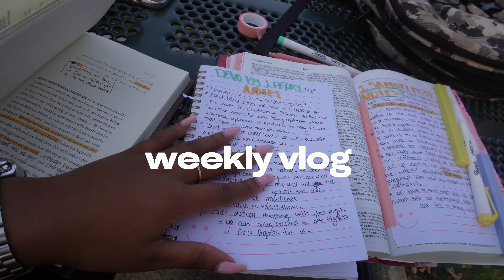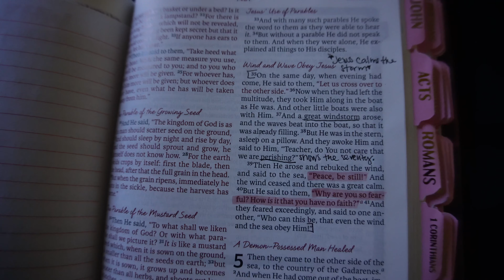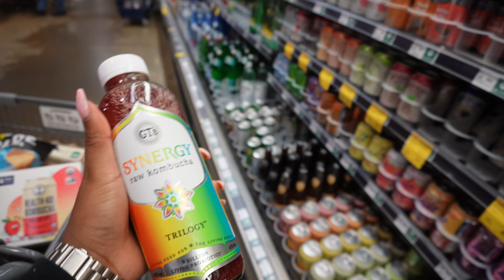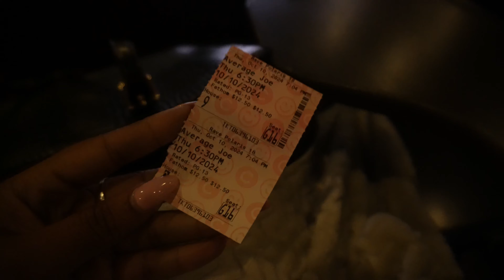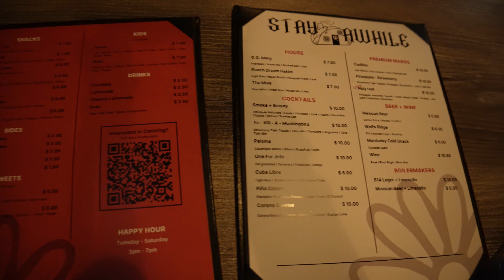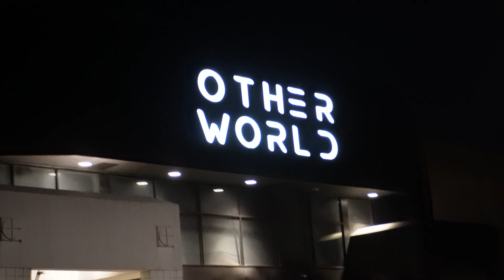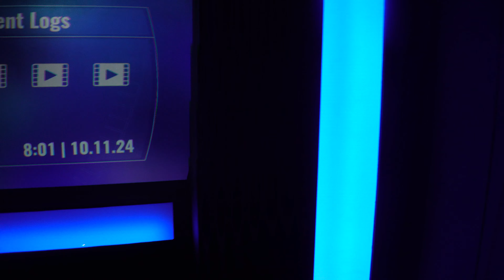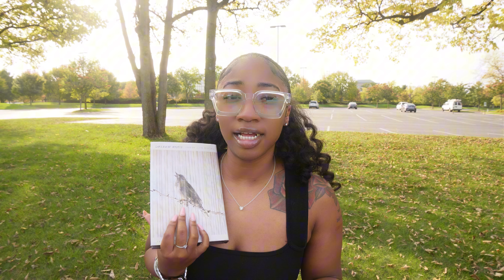WEEKLY VLOG ♡ | navigating my 20’s, solo dates, bible study, new hair, groceries, cleaning + more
socials
instagram (main ) : @goldencar___
instagram ( dump page ) : @goldencardumpss
add me on snapchat: @careyapace

FAQ:
what do I use to edit? imovie or caput pro
what camera do I use? sony zv1 | sony zv-e10 | iPhone 15 pro max
where do I live? ohio